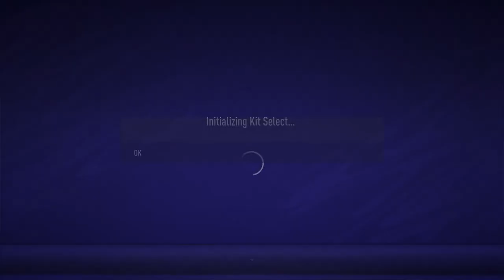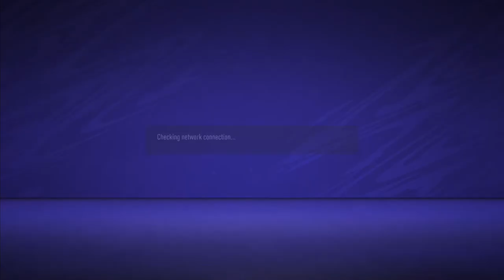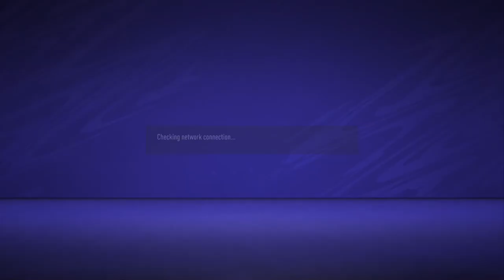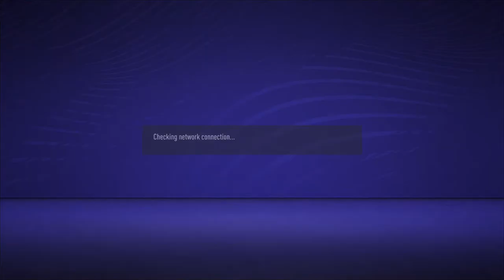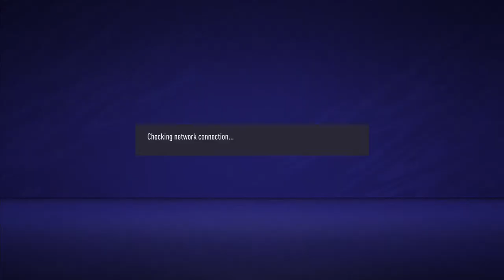VGL MD14 Aek Larnaca vs Omonoia Pseuda